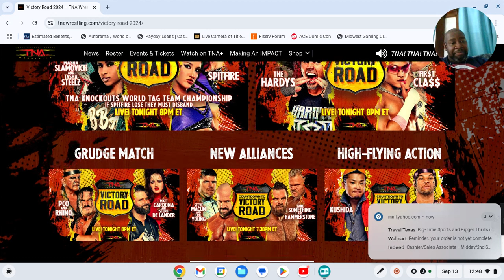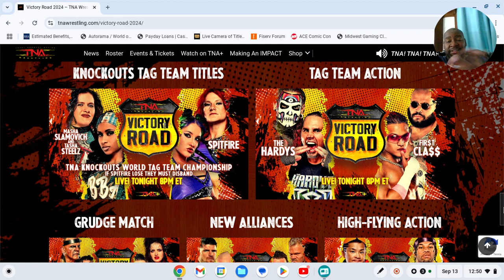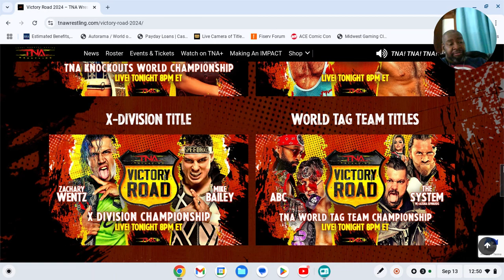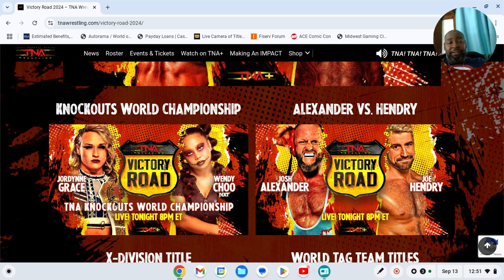WFSO Preview: (Pre Recorded) TNA Victory Road 2024 9/13/24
Artrell predict the upcoming TNA ppv